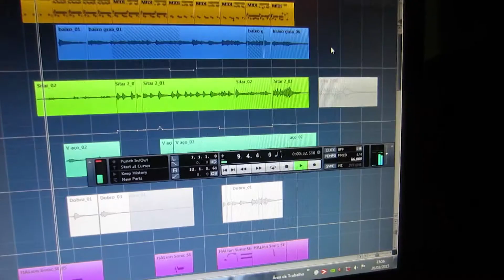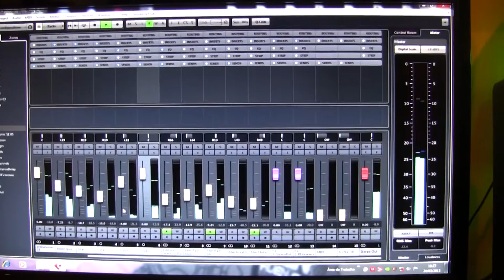Blyss theme (Joao Gaspar) for Coaracy Nunes (Blyss Yoga)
Compus este tema para meu amigo e mentor de Yoga, Coaracy Nunes da Blyss Yoga. Este é o começo de uma parceria para produzir material novo e original (instrumental e com vozes).

I composed this theme for my friend and Yoga mentor Coaracy Nunes (Blyss Yoga) . This is the beggining of a partnership to produce new and original music (instrumental and with vocals).

Gravado e produzido no estudio Nosso Canto (RJ) de Joao Gaspar e Leticia Carvalho.

Recorded and produced at Nosso Canto Studio (RJ), studio owned by Joao Gaspar and Leticia Carvalho.

All video recording and editing: João Gaspar

Composed, produced, arranged, recorded and mixed by João Gaspar (Programming, Bass, Acoustic guitar, Electric Sitar, Dobro (slide), Keyboards)